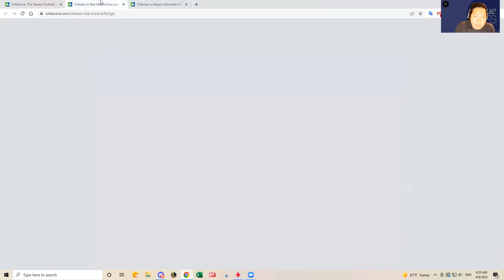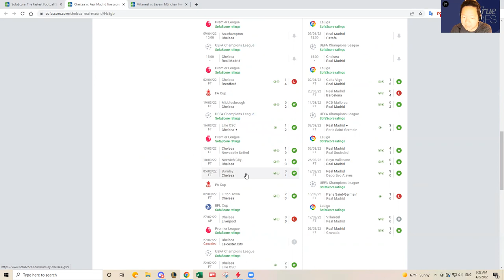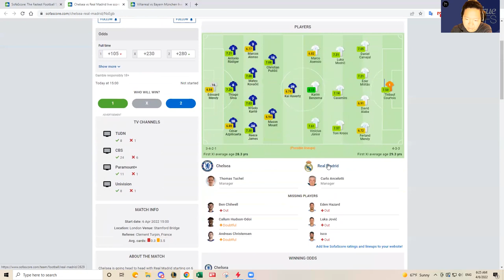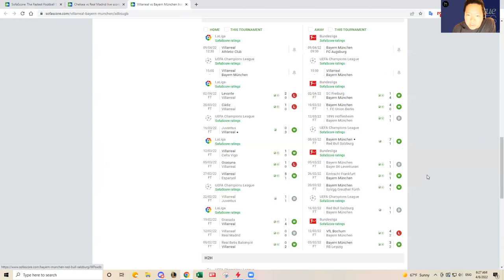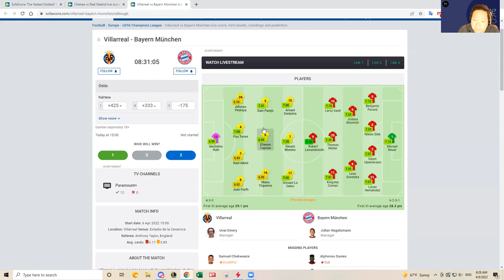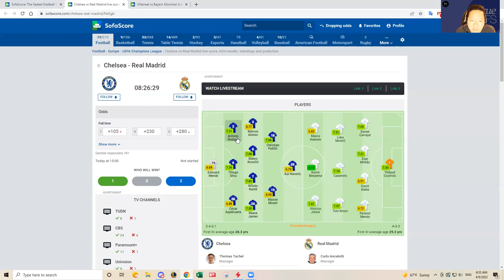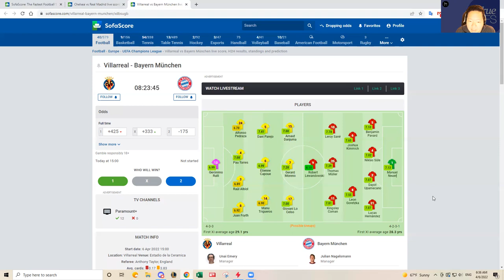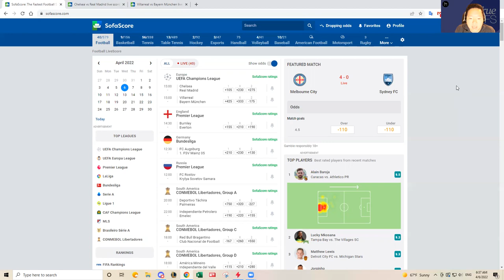4/6 SOCCER UCL DFS SLATE PREVIEW & CORE PLAYS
DFS_Chan previews April 6, 2022 UEFA Champions League (UCL) Soccer DFS slate on DraftKings.